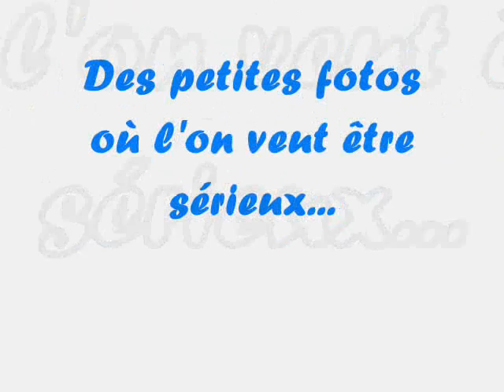Nous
Soirée chez mi entre amis